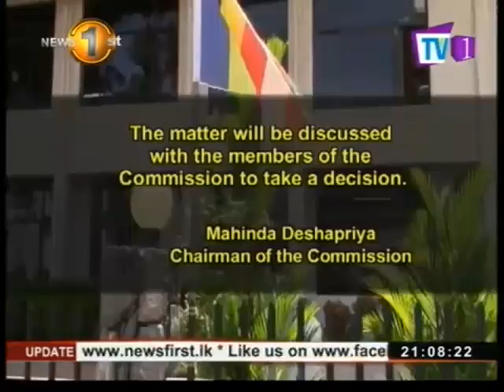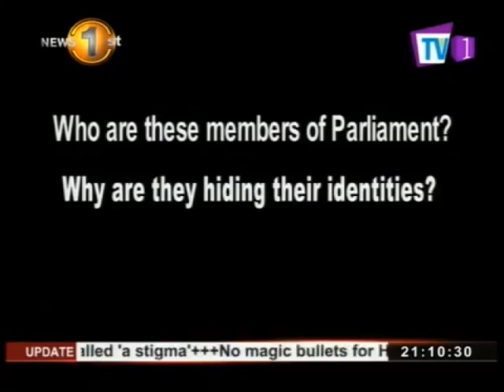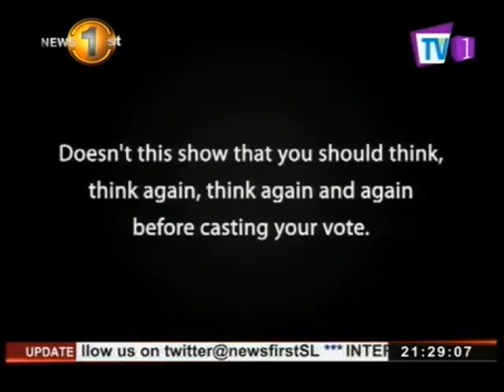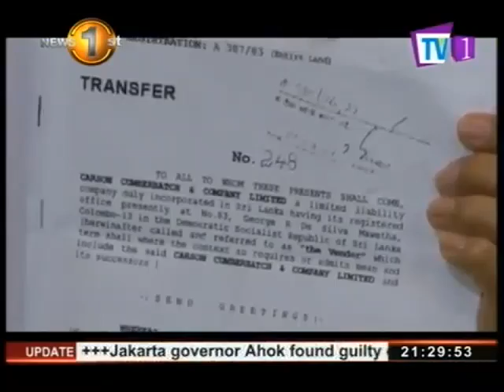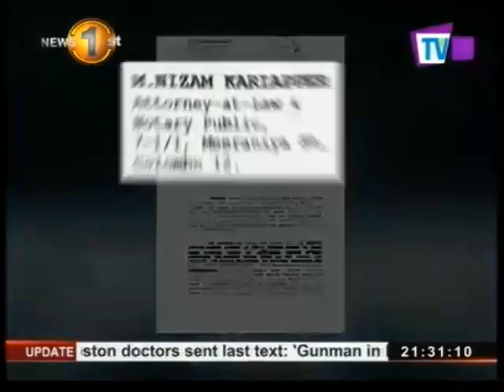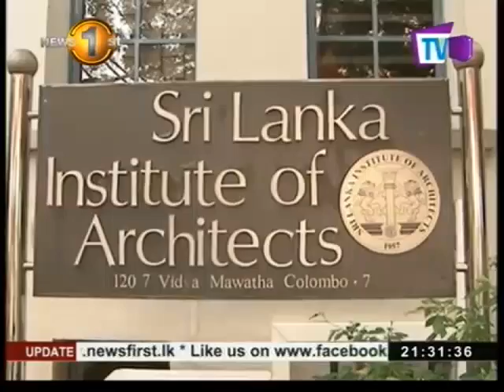News 1st: English Prime Time,Tuesday, May 2017, 9 PM (09/05/2017)